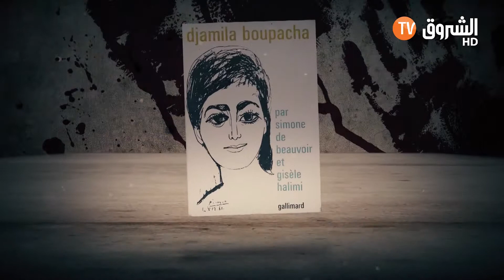احكيلي على زمان _الحلقة 17